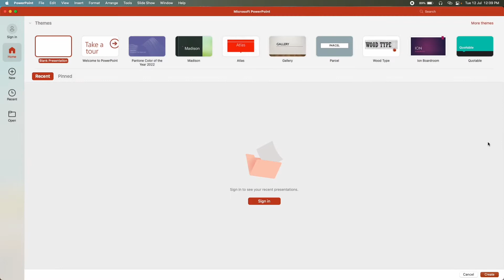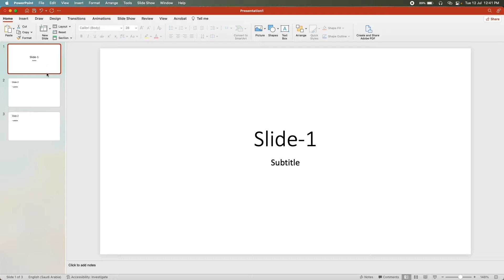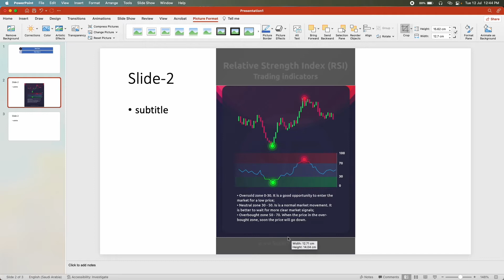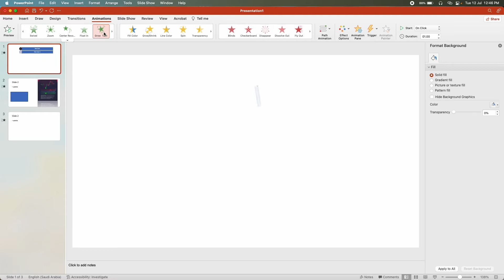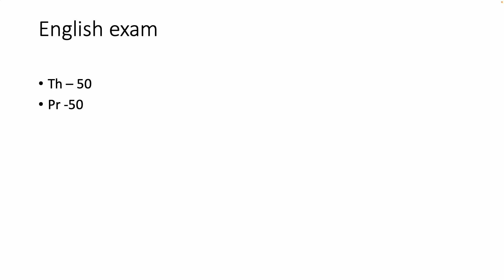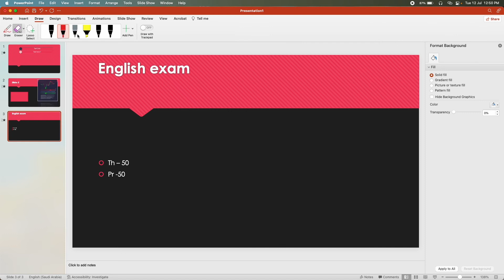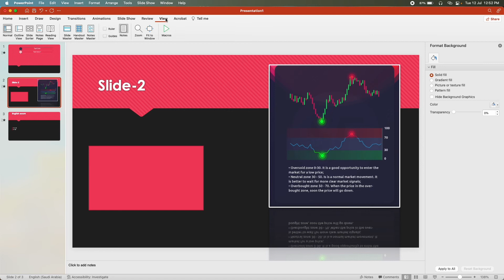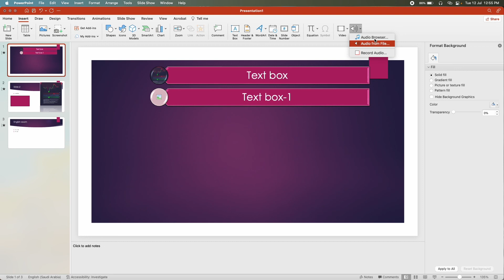PowerPoint tutorial in Nepali || Master Tech Nepal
In this video, you will learn many concepts of Microsoft Office PowerPoint.
Free powerpoint slide templates for your presentations for beginners with instructions step by step.
PowerPoint Tutorials in Nepali